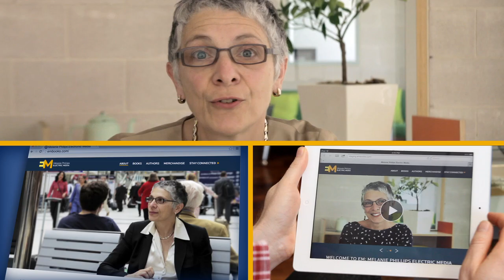Introducing EM: Melanie Phillips Electric Media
Melanie Phillips Electric Media LLC is Melanie's new media company. Its e-books division, emBooks LLC, will be publishing e-books that can be enjoyed on fixed screens and mobile devices.  All emBooks provide quality reading entertainment, lavishly illustrated and focused on the moral and political issues of today.